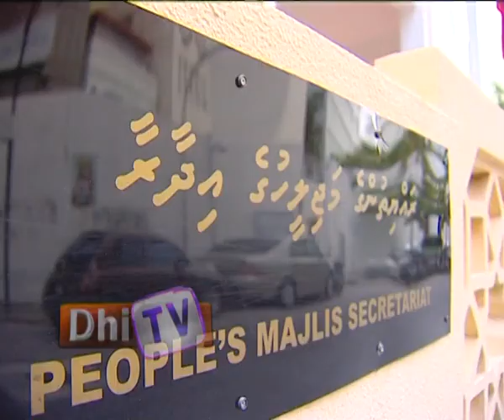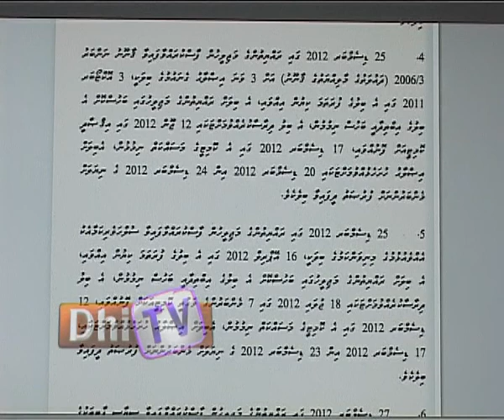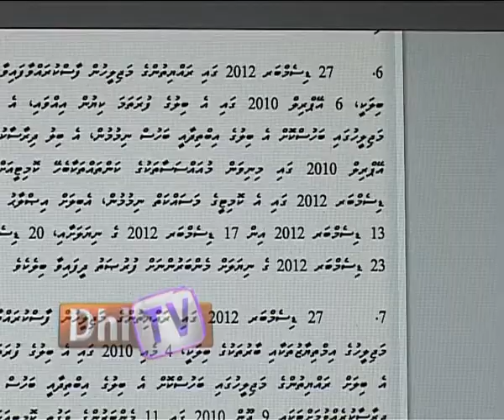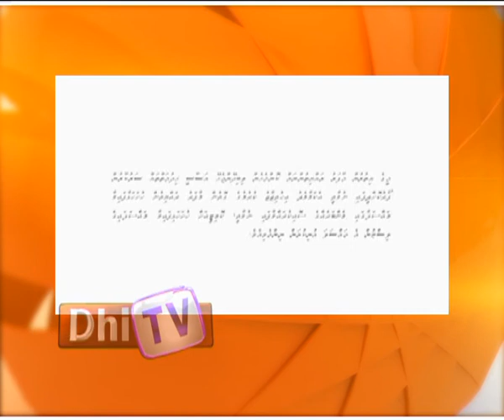Majilis Olhuvaalun Report 07.01.13